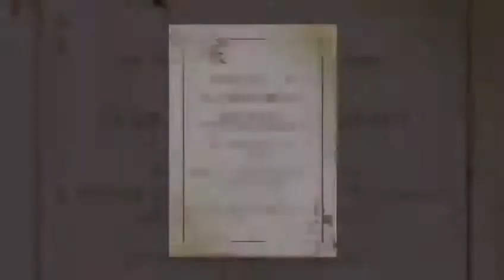Inqlab, pind saragrhi , gurmukh singh ji, jiwan singh, two soldier from domunda village.